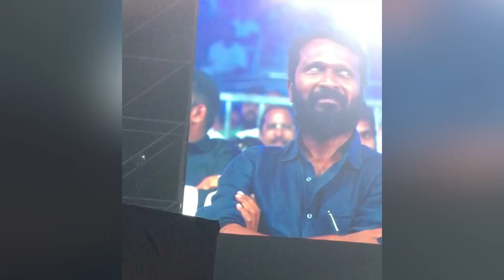சிவகார்த்திகேயன் மாஸ் என்ட்ரீ... மிஷ்கின் தெறி பேச்சு...